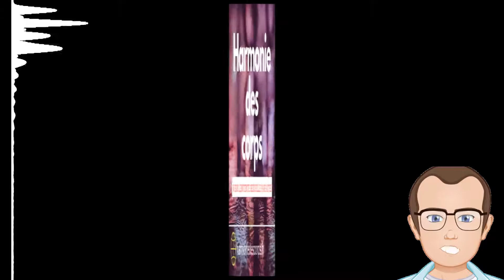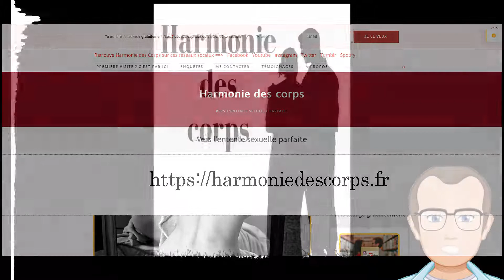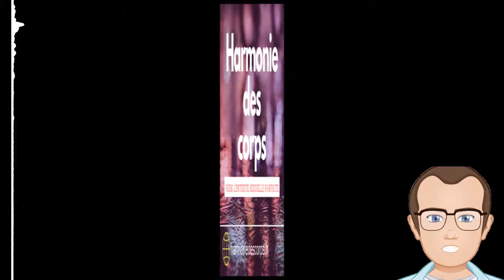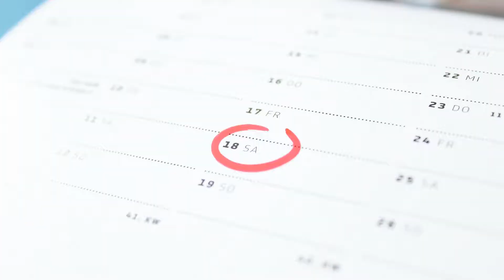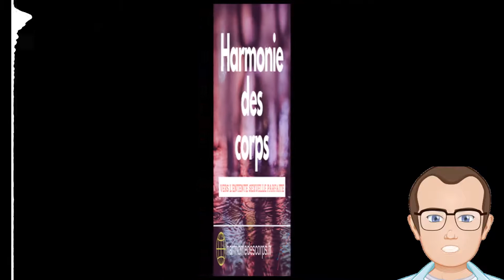Choix de vie à deux, vers quoi s orienter ? Concubinage, Pacs ou Mariage ?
Choix de vie à deux, vers quoi s orienter ? Concubinage, Pacs ou Mariage ? C'est une question qu'il faut se poser par amour, mais aussi pour des conditions fiscales plus avantageuses ou encore pour protéger ceux que l'on aime (partenaire et enfants).

Tu trouveras ici les meilleurs conseils pour faire durer l'harmonie de votre couple, en ayant une sexualité épanouie.